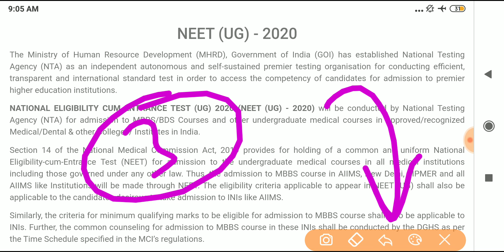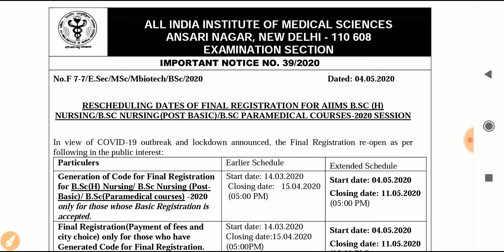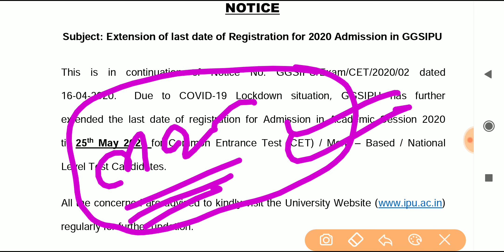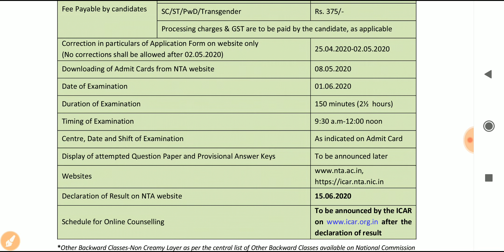ICAR EXAM DATE POSTPONED? AIIMS NOTICE, IPU DATE FURTHER EXTENDED? AIIMS/ICAR/IPU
Neet 2020,
Bcece 2019,bcece agriculture 2019,bcece registration, How to fill bcece Online application form, Bcece form kaise bhare, Bcece registration start kab se hoga, bceceboard.bihar.gov.in,How to fill bcece form, when bcece Application form started, bcece 2019 cutoff,bcece Exam date, Bihar combined entrance competitive examination,